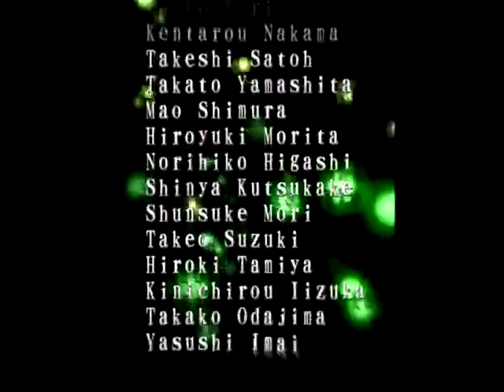Mushihimesama Futari 1.01 - Ultra - Stage 5-2 + TLB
player unknown

he has every 70 mil extends, but it's a good run anyway